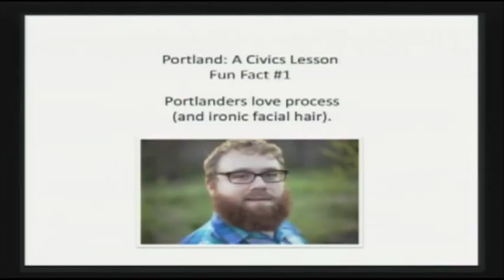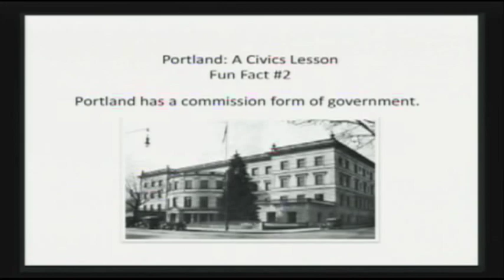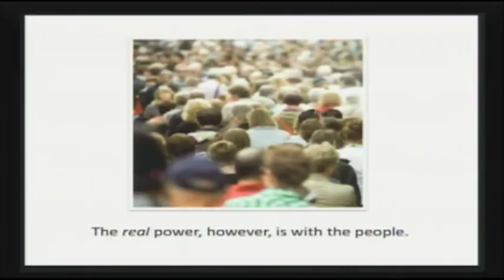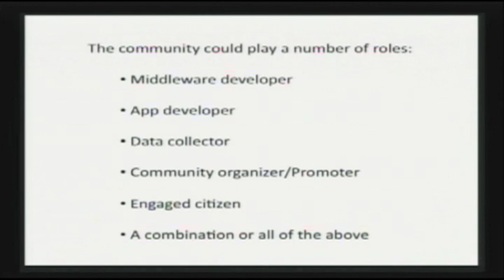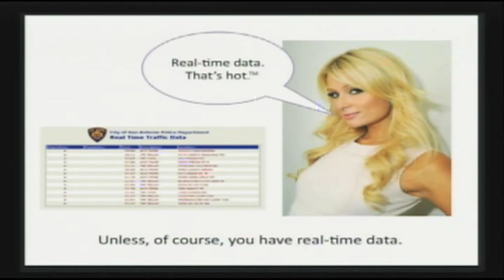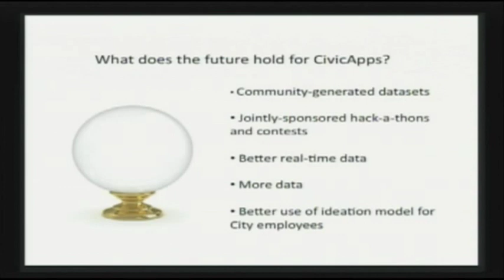Lessons Learned from a Regional Approach to Open Data and Civic Apps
Skip Newberry serves as Economic Development Policy Advisor to Portland Mayor Sam Adams. A significant portion of Skip's work focuses on developing initiatives to support Portland's software and digital media industries. Last year, Skip's projects included helping to draft the City of Portland's open source procurement and open data policy, which was adopted by Portland City Council in September of 2009. Since then, he has been working with Portland's Bureau of Technology Services to launch Civic Apps for Greater Portland the nation's first regional open data and software application design contest. Other recent projects include contributing to the development of a community broadband strategy for Portland and identifying ways for local government to serve as a test market for new and innovative technology.

Since Washington, DC, launched Apps for Democracy, the popularity of public sector open data initiatives and software application design contests has been on the rise at the State and local levels. Nevertheless, these initiatives face three major challenges, and all three relate to support and adoption:

   1. support and adoption from public sector agencies, departments, bureaus, and elected officials;
   2. support and adoption from software developers; and
   3. support and adoption from the users of software apps and open data.

In the near future, collaboration amongst different jurisdictions in standardizing data across local, county, state, and international boundaries will pose significant challenges. I do not think these are insurmountable. This presentation focuses on the regional nature of a modest open data and app design contest in the Portland area called Civic Apps for Greater Portland, and  attempts to share lessons learned.